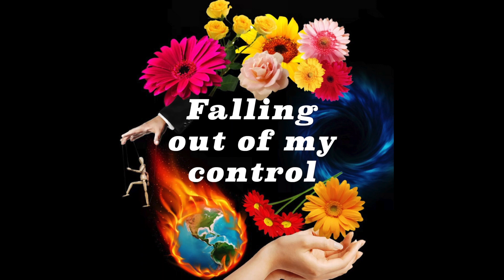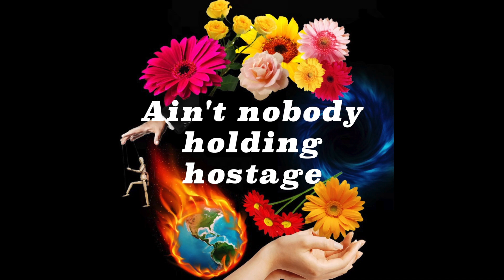Shannon Curtis — Take It If You Want It (Lyric Video)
"Take It If You Want It" is the first song from my 2022 album project. It's a thesis statement for the rest of the album, which will explore how to cultivate personal peace and grab hold of genuine agency in a perilous and difficult time.

Enjoy and share! ♥️ xo — shannon

Lyrics for TAKE IT IF YOU WANT IT:

Everything’s on the edge
Of falling into a black hole
Falling out of my control
I think I’ve reached the end
Of holding it all together
Of pulling at worn out puppet tethers

Halted mid-spiral
By a small voice who’s been there

Come, and take it if you want it
Ain’t nobody holding hostage
The peace of mind that belongs to you
Here, it’s all yours for the taking
Let go and make space
Open hands, let peace come to you

But haven’t you looked outside?
The fascists are ascending
Disaster is impending
So how can I sleep at night?
The world is a burning boulder
It’s crazy to take it on my shoulders

I’m useless for change
If my spirit is broken

Clutching has cut off my bloodstream
I’m dying for nothing
Control is seductive